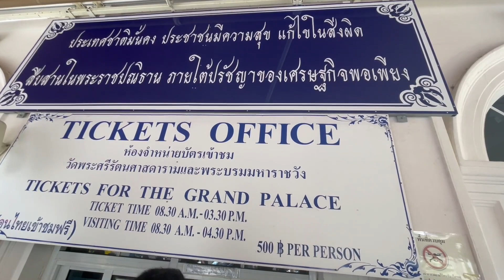THE GRAND PALACE BANGKOK - Tempat Bersejarah Sekaligus Istana Raja Thailand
Hi guys! Di episode kali ini aku akan ajak kalian ke Istana Raja Thailand! The Grand Palace adalah sebuah bangunan tua yang menyimpan peninggalan sejarah sertaIstana yang sangat megah. Dibalut dengan warna keemasan pada hampir seluruh bangunannya, tempat ini tidak hanya dijadikan tempat wisata, namun juga tempat beribadah, hingga ceremonial acara kerajaan. Penasaran seperti apa? Yuk tonton video ku..